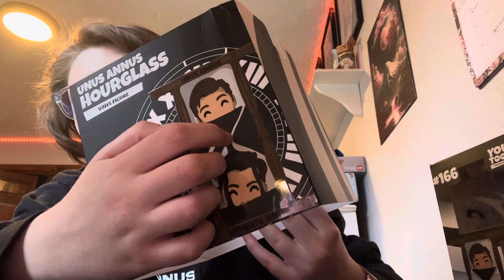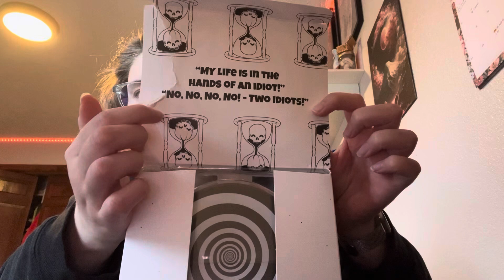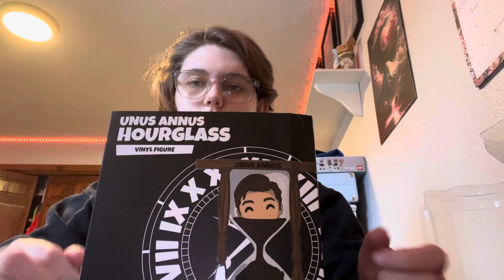ASMR | Unboxing New Youtooz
A [redacted] Youtooz in 2024??? I bought this off of my friend and thought you guys might enjoy the sounds!!!